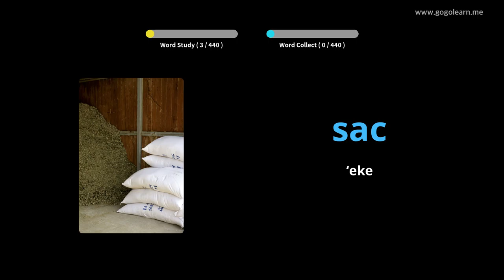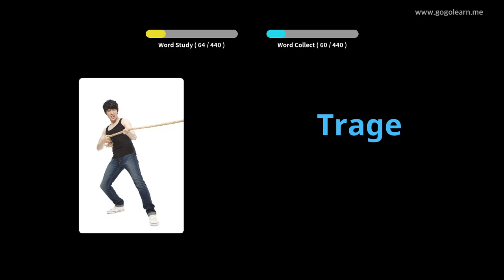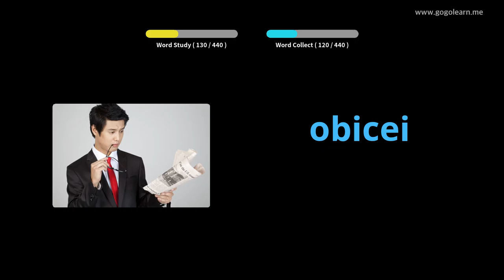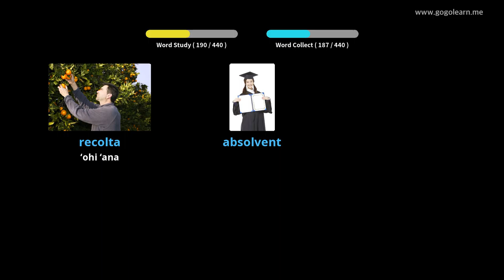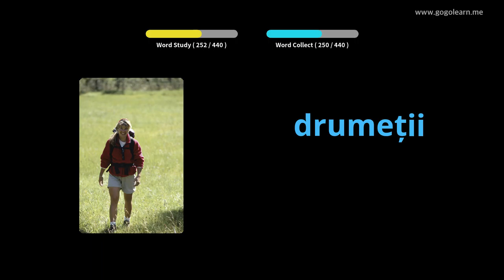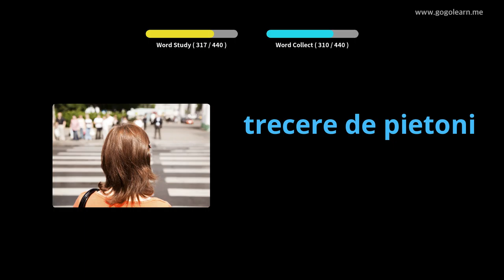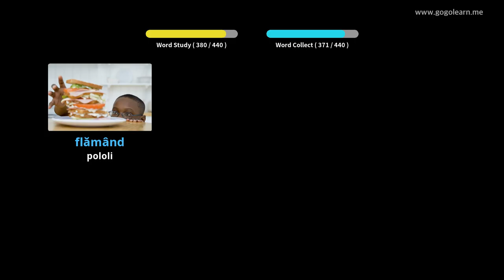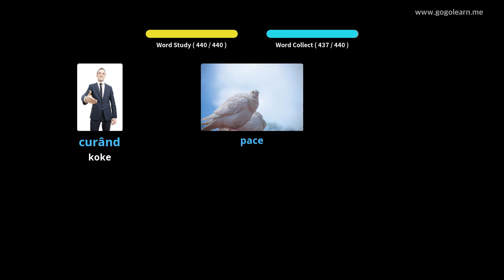ʻO ke kula kaiāulu ʻ Romanianlelo Roma | Golearn